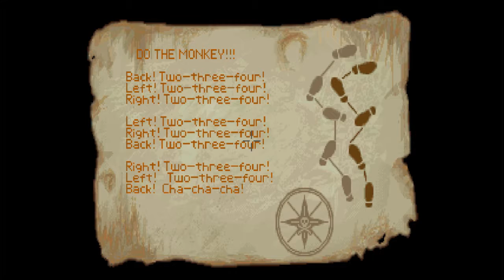Point 'n' Click Play : The Secret of Monkey Island - Part 1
Point 'n' Click Play
The Secret of Monkey Island - Part 1

This is the first part of the Point and Click play but it is actually the second part of the game itself. To see the first part, please check out my Amiga Heaven :

This series looks at some of the best point and click games from the archives along with the most recent versions that are keeping the genre alive.